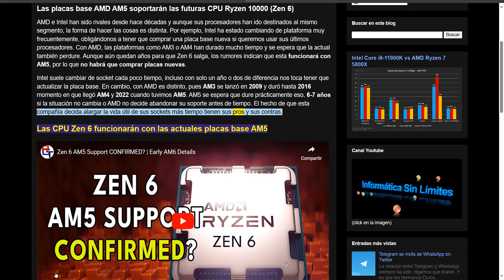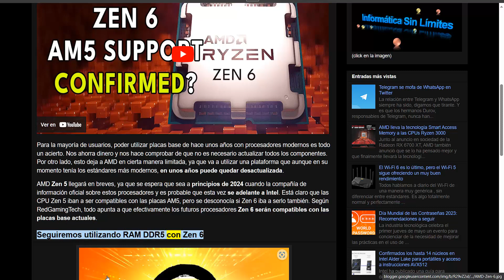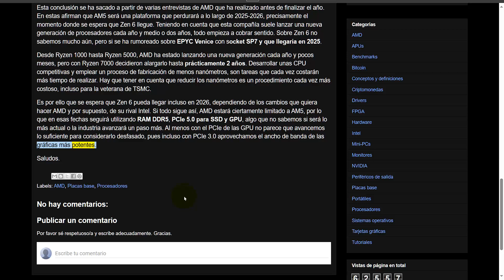Las placas base AMD AM5 soportarán las futuras CPU Ryzen 10000 (Zen 6)